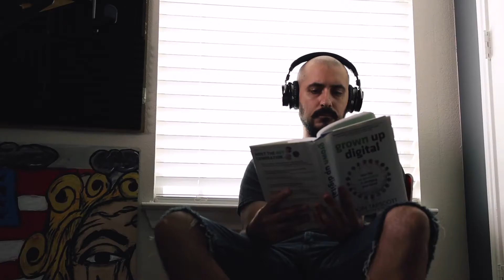Matt D'Avella I also made a BIG mistake!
Hello guys so after watching Matt's video yesterday I notice that I too make a sh#$^ tons of mistakes one very very recently, this is the story/review of my headphones.

Headphones:
YouTube FREE music lab.

MY GEAR:
Canon 90D
Canon 60D
DJI Phantom 3 Pro (RIP)
JOBY Gorilla Pod
Switch Pod
RODE Micro (Mic)
Aputure M9 Light
Skyreat ND Filters for Osmo Pocket
PolarPro ND Filters for DJI Mavic Pro